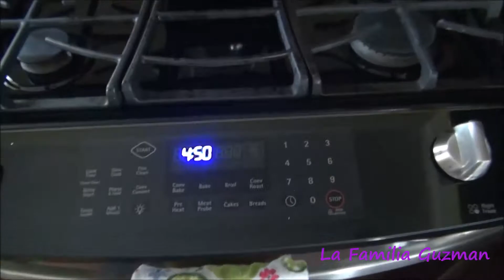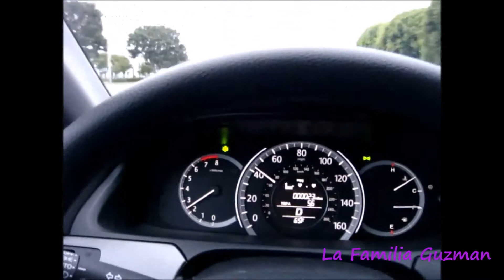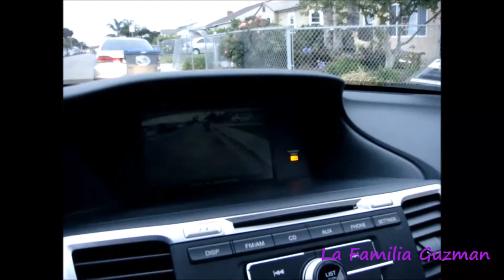NEW FAMILY MEMBER! - JUNE 10, 2014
El dia de hoy fue bastante divertido ya que a mi se me rompio la tabla de planchar. Oscar fue a comprar el carro de Alex, y Maxi se divirtio mucho en el parque :-) Disfruten el video y no olviden subscribirse y darle "Like" si es que les gusto!

Miren el video de ayer - WHEN LIFE GIVES YOU LEMONS...?